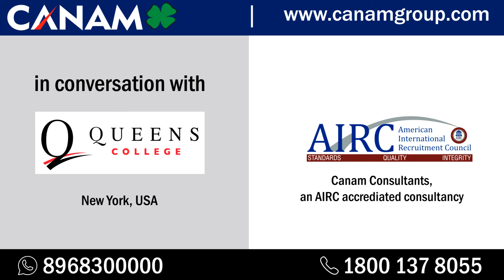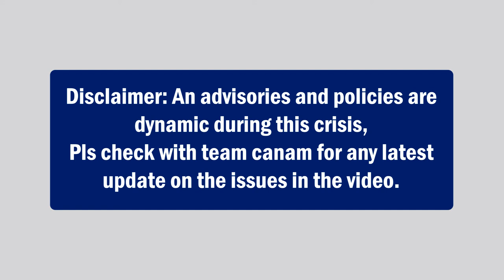Queens College, New York City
*What Queens College, City University of New York is known for
*Some of the popular programs
*Well-known student achievements and job prospective outcomes for students at Queens College
*Student life on campus and what can students do for fun
*Intakes available at Queens College
*Live webinar and Q & A Event on 25th Oct at 05:30 pm

For more details on admission process, contact TEAM CANAM on 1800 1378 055 (toll-free) | 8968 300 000.